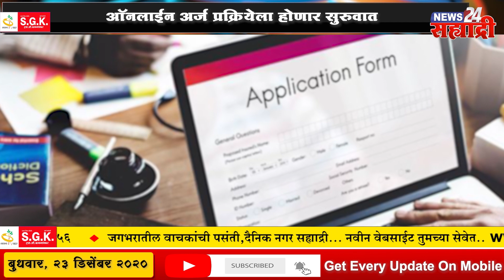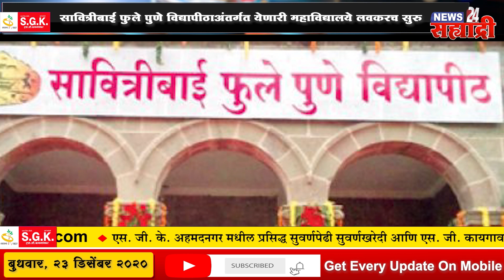सह्याद्री बुलेटिन । रोहित पवारांचा नरेंद्र मोदी यांच्यावर निशाणा